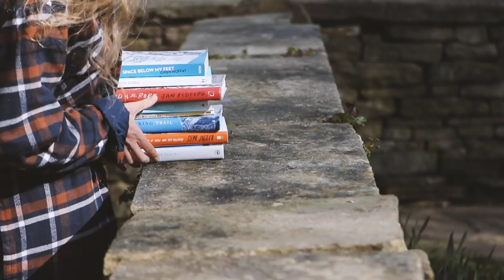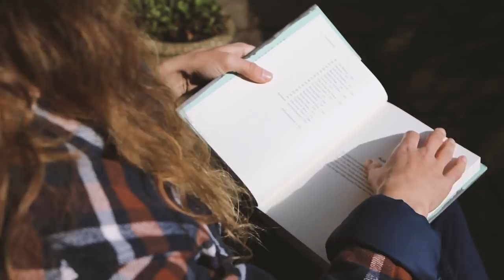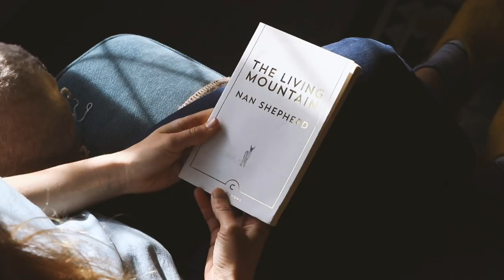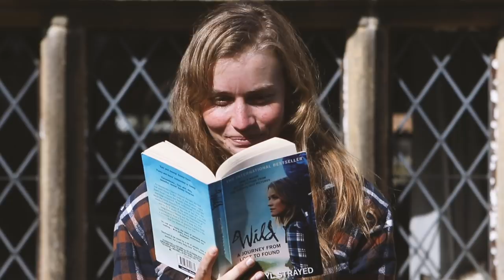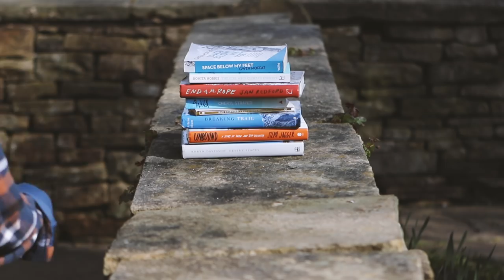8 Books by Outdoor Women to Inspire Your Next Adventure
These are very strange times that we are currently living in. It feels scary and surreal. Amidst the Coronavirus outbreak, here in the UK we have just (as of yesterday) gone into a so-called ‘lockdown’ and being urged to only go out for essential travel. This of course means that any hillwalking or climbing are off the cards, meaning we outdoor lovers will have to seek others ways to keep our minds and bodies busy. One of those things is reading! And what better  way to escape into another world, another time, than to read about wild landscapes from inspiring writers. For this reading list, I have chosen eight books by female outdoor, nature or adventure writers that will inspire your next adventure… whenever that may be...

End of the Rope by Jan Redford

↟ Filming Gear ↟
Camera: Canon G7X & GoPro Hero 8
Editing Software: Adobe Premiere Pro